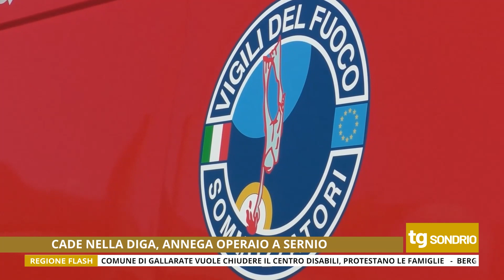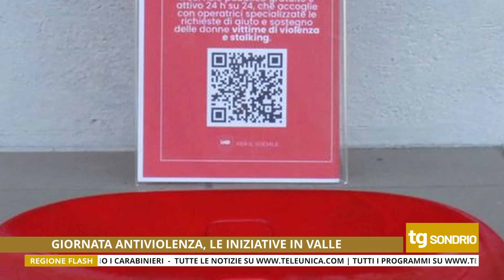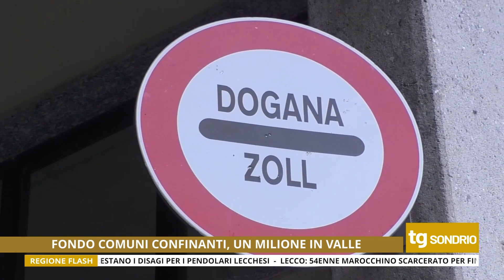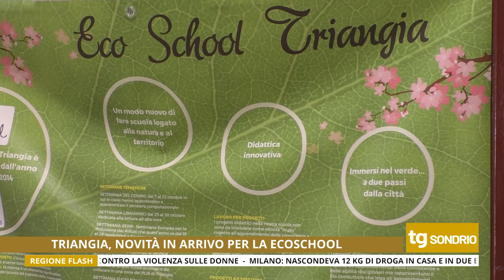TG UNICA SONDRIO 25/11/2023